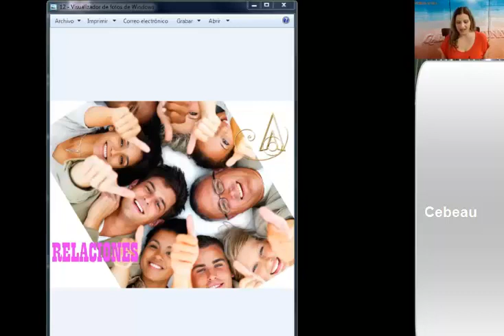ANSIEDAD, IMPOTENCIA Y SOLEDAD ANTE LA VIDA Gabriela Lunari Bioenergia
ANSIEDAD, IMPOTENCIA Y SOLEDAD ANTE LA VIDA Gabriela Lunari Bioenergia áurea, cebeau, tríada muy importante y liberadora
1) Realiza una lista de tus problemas principales (físicos, mentales, anímicos, psicológicos, sociales, económicos, etc)
2) Ingresa a alguna de las siguientes Webs y selecciona la sesión que se ajuste a tus necesidades o a

Temas: b.a., bioenergia aurea, gabriela lunari, limpieza frecuencial, espiritualidad, consciencia, resultados, clave, el secreto, ley de atracción, 2018, motivación personal, coaching, autoayuda, salud, energia, con fuerzas divididas no hay resultados,  bioenergia, volúmen, crisis, documental, compañero de era, conferencia, terapia, poder, liderazgo, abundancia, dinero, ba, "cebeau" "terapia" "metodo" "resultado", "prosperidad", "psicologia",